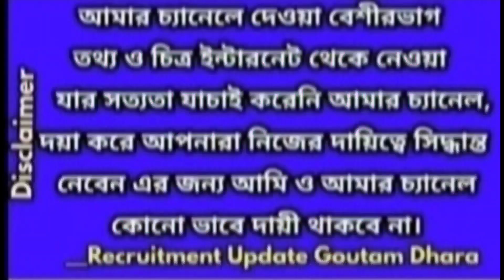MID DAY MEAL LATEST NOTIFICATION/WEST BENGAL MID DAY MEAL NOTIFICATION/WBMDM NOTIFICATION/MDM NEWS